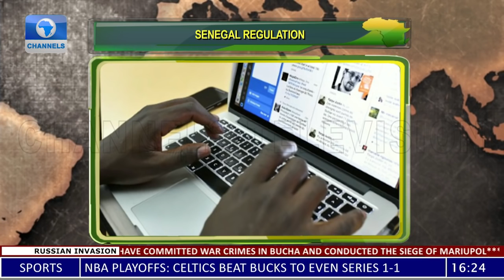UN Chief Meets With President Buhari In Abuja + More Stories | Network Africa